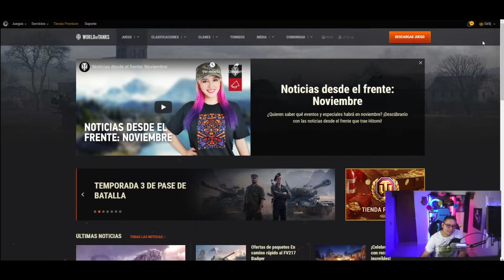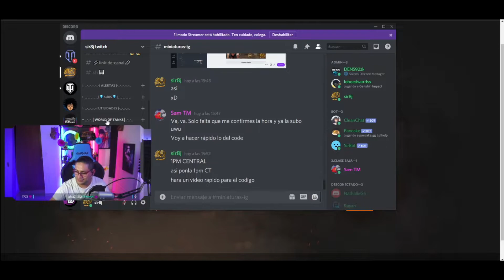CANJEA MI CODIGO Y RECIBE MISIONES NOVIEMBRE SIR8JMICCFAV1120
Quieres recibir misiones en noviembre y lograr asi descuentos en la tienda premium y mas cosas pues solo tienes que usar mi codigo de creador
SIR8JMICCFAV1120

Si aun no te has decido en se parte de esta comunidad únete vie correo y recibirás todas nuestras promociones y rifas ♥ No te olvides de participar en nuestras dinamias link para inscribirte

Recuerden si eres nuevo:
Puedes seguir utilizando mi nuevo codio o el codigo de siempre SIRWOT.

2.Haga clic en "¿Tiene un código de invitación?" cerca del final del formulario de registro.
3.Copie y pegue el código de invitación SIRWOT.
4. ¡Completa el registro y disfruta! 🎉

Pueden ver nuestros directos de Martes y Jueves 18CT(Central Time) 6pm El Salvador
Domingos 14:30CT, 13:30pm El Salvador